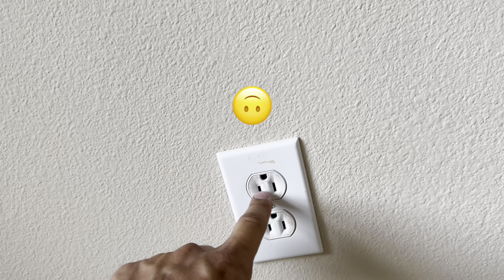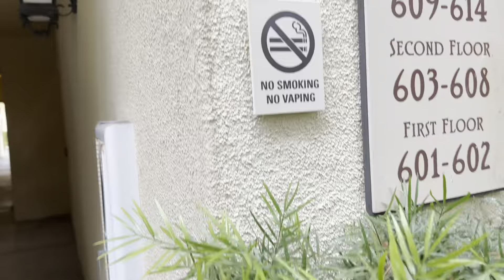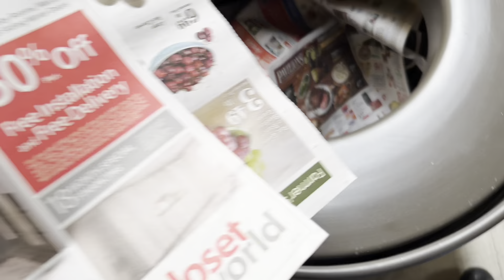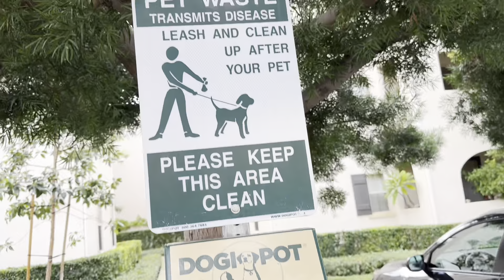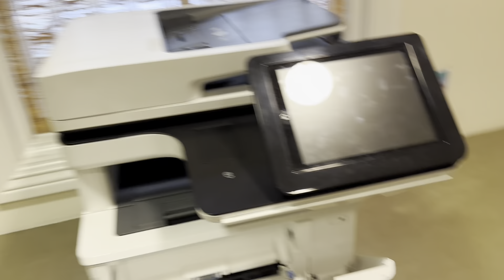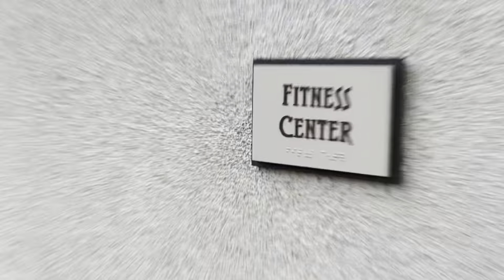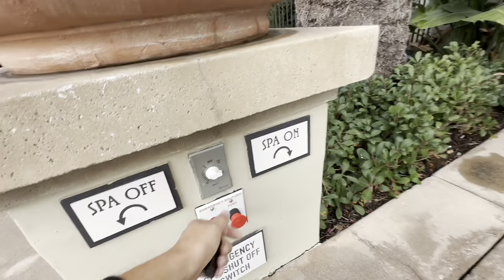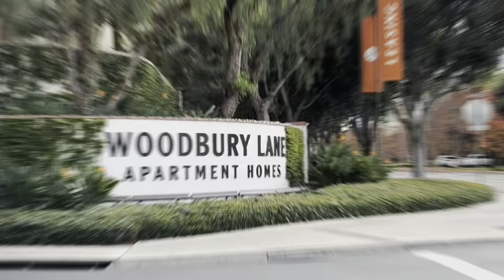25 млн тг арендаға төледім! Америкадағы алғашқы үйіміз жайлы видео.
16 ай осы пәтерде тұрғанбыз. Қазір одан да жақсы таунхауста тұрамыз. Әзірге осы видеоны тамашалап, лайк басып, пікір қалдырып, достарыңызға таратсаңыздар, канал үшін күшті қолдау болар еді. Сұрақтарыңыз бен ойларыңызды төменге жазып кетсеңіздер, міндетті түрде жауап беремін. Рақмет!